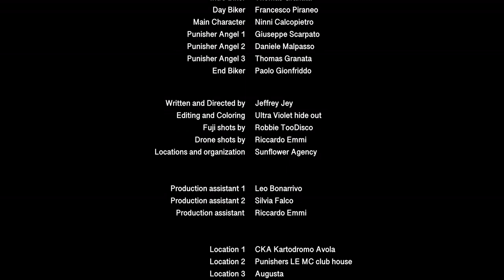THE BLACK ROSES featuring Jeffrey Jey - WE ARE THE PUNISHERS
“WE ARE THE PUNISHERS”
New single of THE BLACK ROSES featuring di Jeffrey Jey

AUDIO CREDITS:
Written by Randone Gianfranco
Produced and arranged by Randone Gianfranco & Claudio Luisi
Mixed and Mastered by: Jeffrey Jey
Property: Impavido

VIDEO CREDITS:
Written da: Jeffrey Jey
Directed, edited and Color Grading: Randone Gianfranco
Production: Impavido - Jedu sas
Production assistants: Leo Bonarrivo, Riccardo Emmi, Silvia Falco
Fuji shots: Robbie TooDisco
Drone: Riccardo Emmi

CAST:
Cut Master  - Peppe Cirillo
Intro Biker - Thomas Granata
Day Biker - Francesco Piraneo
Main Character - Francesco Calcopietro
Punisher Angel 1 - Giuseppe Scarpato
Punisher Angel 2 - Daniele Malpasso
Punisher Angel 3 - Thomas Granata
End Biker - Paolo Gionfriddo

LOCATIONS:
CKA Kartodromo Avola
Punishers LE MC club house
Augusta

LYRICS:
I’m not afraid of turning my back
got the club on my right and my heart is on track
and even if it rains I just don’t feel the strain
cause wherever we go, we all have one name

When you don’t know what to do,
there’s always someone for you

Cause no matter how young or how old
we are brothers riding one road
cause we are, we are the punishers

The sun is going down on this blood red sky
Wind on my face and I feel alive
The colors on my cut will lead my soul
cause no matter where I go I’m never alone

and even those who are gone
Will have a place to call home

Cause no matter what nation you’re from
Together we’ll always be one